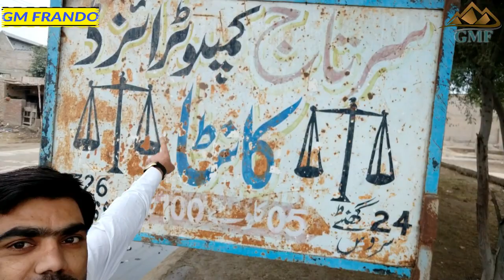Weighing load scale Computerized Kanta/Industries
Computerized Kanta
weighting/weighing load cell /scale
how computerized digital Kanta works